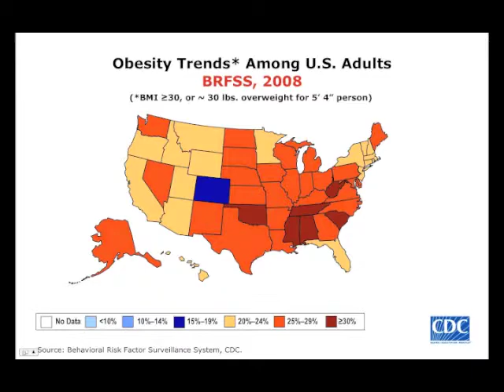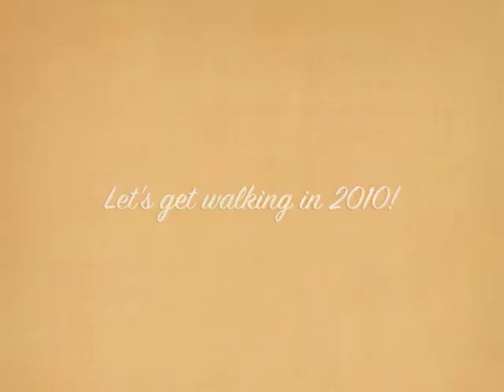The Walking Project at Sarah Noble Intermediate School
Learn about some of the national trends around childhood obesity, and hear from community members in New Milford who run "The Walking Project" at Sarah Noble Intermediate School that gets 400 kids walking for fitness! Includes comments from Lisa Montemurro, Ann Hartman, Dr. Diane D'Isidori, Carolyn Haglund, Angela Haglund, Monica Harcken, and Dorothy Christman.